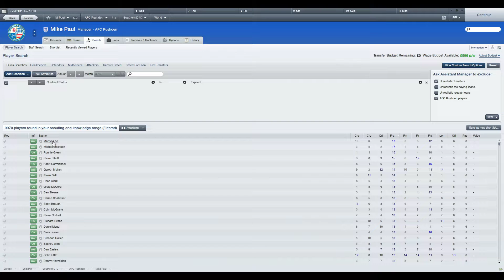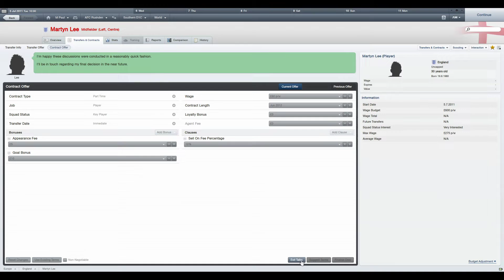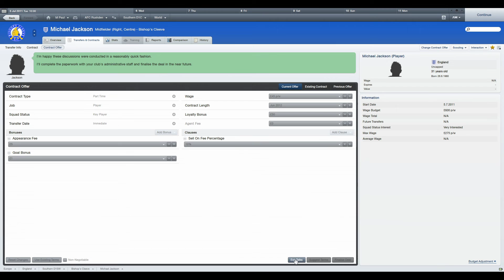Shamone! Diamond Geezers 2 Highlight: Transfer Window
While browsing the transfer market for the players who'll make up AFCRD's first ever squad, I come across an extremely famous name who can also take a mean free-kick...